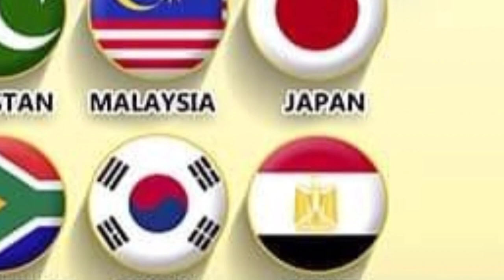AZLAN SHAH CUP 2022 II New Date & Teams Announced II Ipoh, Malaysia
AZLAN SHAH CUP 2022 II IPOH MALAYSIA II HOCKEY MATCHES II

SULTAN AZLAN SHAH CUP 2022 II New Date & Teams Announced II Ipoh, Malaysia

AZLAN SHAH CUP 2022 II Ipoh, Malaysia II Hockey Matches